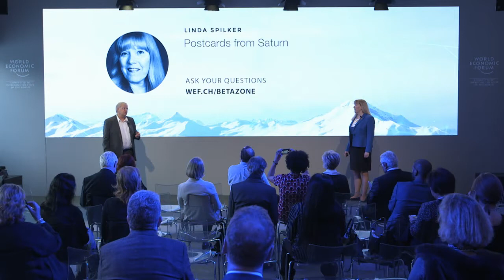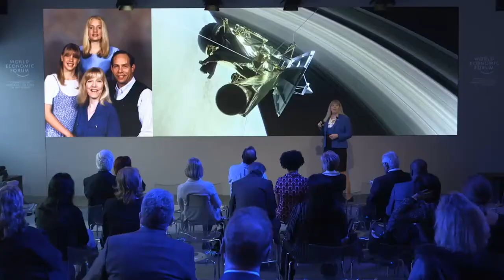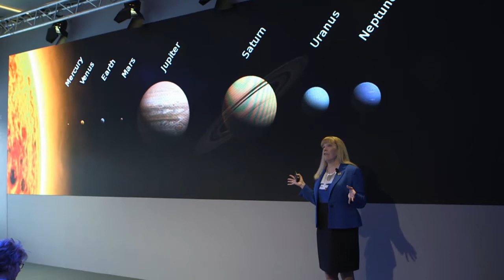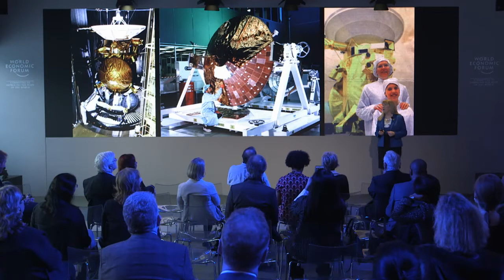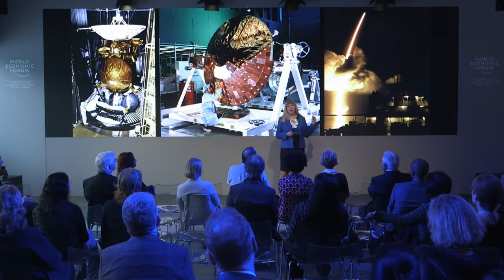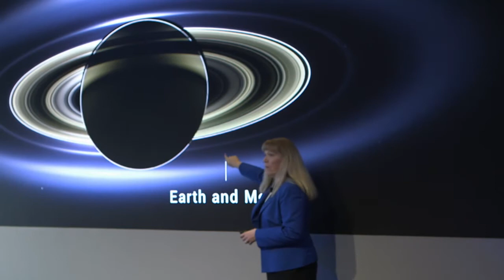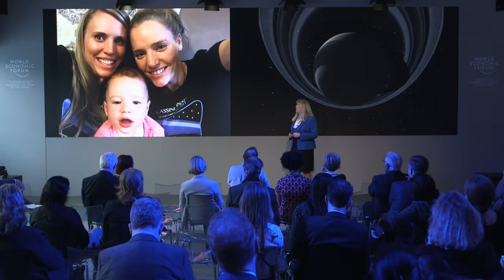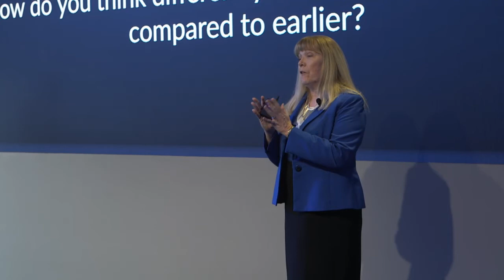Postcards from Saturn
Witness never-before-seen images from the NASA Cassini spacecraft’s mission to Saturn with lead NASA scientist Linda Spilker, and experience the extraordinary journey of international collaboration that has brought the solar system closer to humankind.

· Linda Spilker, Project Scientist, Cassini, Jet Propulsion Laboratory, USA
Moderated by
· Brian Schmidt, Vice-Chancellor, Australian National University, Australia